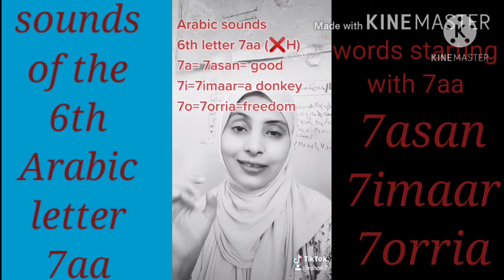Arabic sounds easy method to learn Arabic. 아랍어를 배우는 쉬운 방법 인 아랍어 소리.アラビア語の音、アラビア語を学ぶ簡単な方法